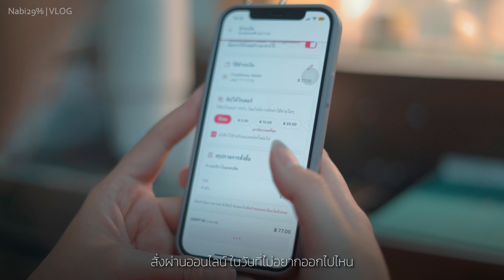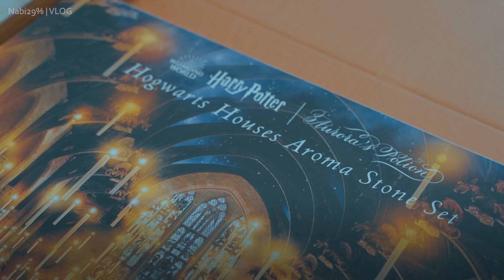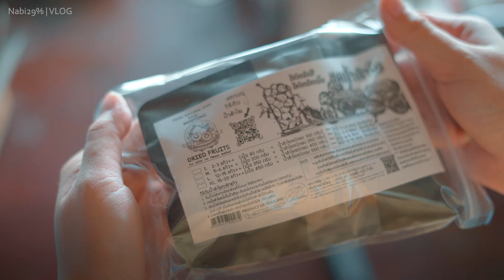สร้อยข้อมือเรซิ่น,น้ำหอมแฮรี่พ็อตเตอร์,ต้มน้ำลำไย | ชีวิตประจำวัน คนจันทบุรี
Halo สวัสดีค่ะ  😌🙏
วีดีโอตอนนี้เป็นช่วงที่ ที่จริงแล้ววุ่นมากเลยค่ะ
สุดท้ายก็อัพโหลดช้าไป1วัน หวังว่าจะยังทันนะคะ
และวีดีโอนี้ไม่มีซับไตเติล (เนื่องจากทำไม่ทันค่ะ)

เนื้อหาเกี่ยวกับการประกอบสร้อยข้อมือเรซิ่น 2แบบ
แบบมัดปมรูดได้ และ แบบแม่เหล็กขนาดพอดีข้อมือค่ะ
และยังมีรีวิวน้ำหอมแฮรี่พ็อตเตอร์ด้วย จนถึงต้มน้ำยำไล

00:13 สั่งกาแฟ ประกอบชิ้นงานสร้อยข้อมือเรซิ่น2แบบ
04:46 น้ำหอมแฮรี่พ็อตเตอร์
07:35 ต้มน้ำลำไย

✌🏼Support us
Pinkoi : Youmu
IDUS : Youmu Store